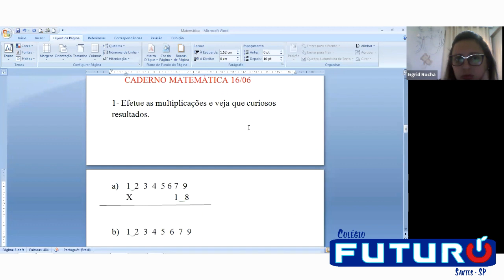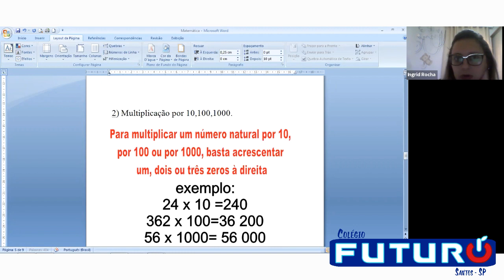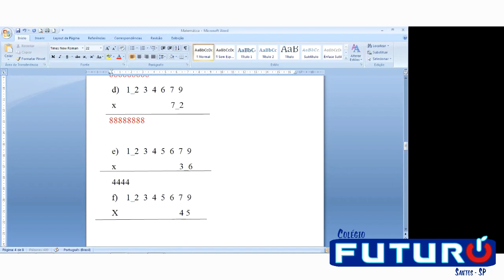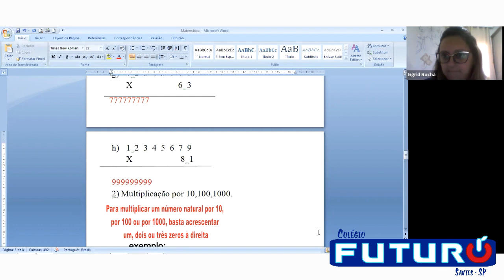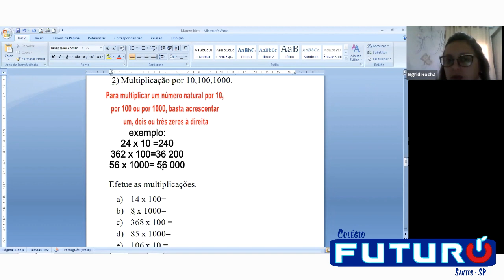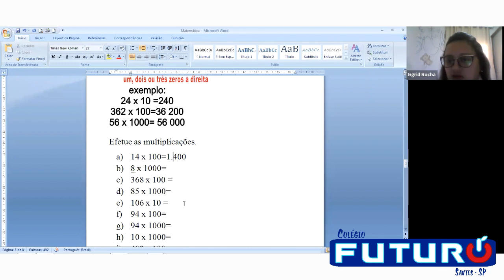Video Aula - 5º Ano - 16/06/2020